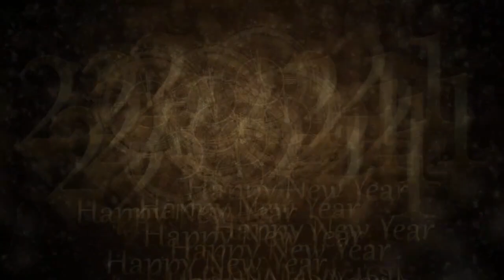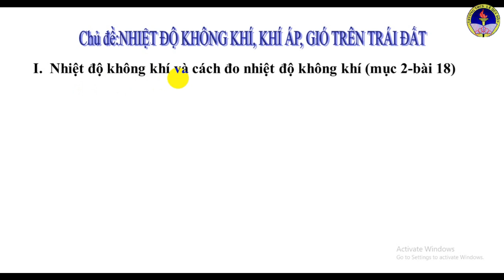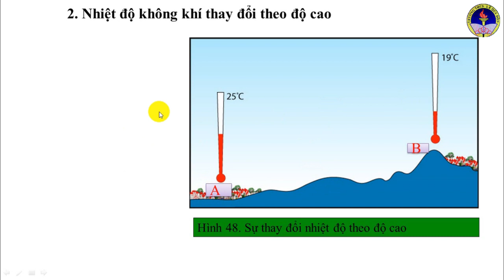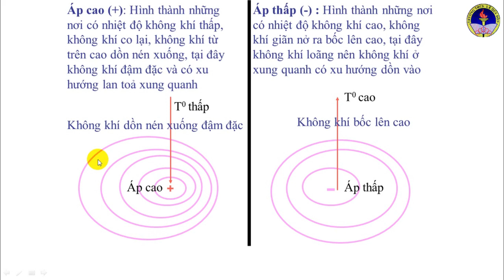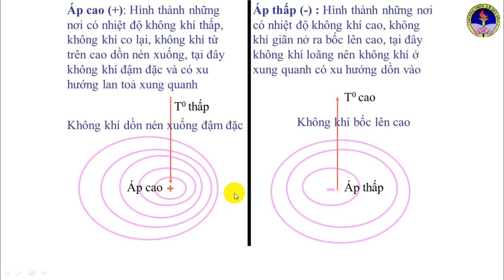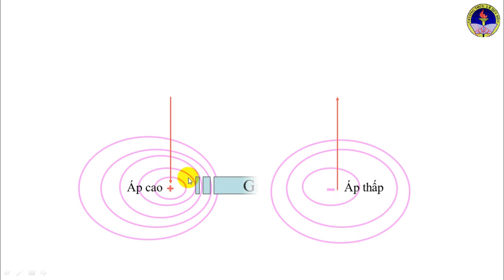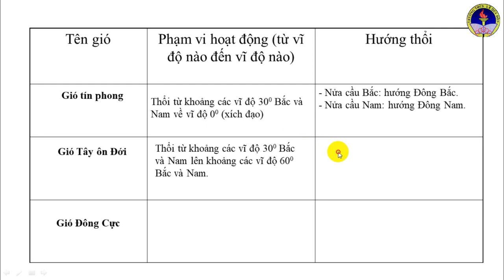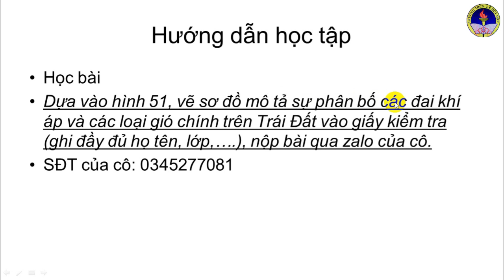ĐỊA LÍ 6-TUẦN 22-TIẾT 22-CĐ NHIỆT ĐỘ KHÔNG KHÍ, KHÍ ÁP, GIÓ TRÊN TRÁI ĐẤT-GV TÔ THỴ MINH-23/02/2021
ĐỊA LÝ 6